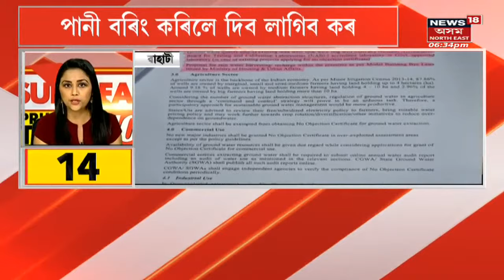Superfast Prime Time 100 : সামৰণি পৰিল কাজিৰঙাত অনুষ্ঠিত চিন্তন বৈঠক | Assamese News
Superfast Prime Time 100 | অন্ত পৰিল ৰাজ্য চৰকাৰৰ Chintan Baithak
0:00 Intro
0:24 বিতৰ্কত সদগুৰুৰ কাজিৰঙা ভ্ৰমণ
0:42 PCCF MK Yadavৰ স্পষ্টীকৰণ
0:56 মুখ্যমন্ত্ৰী আৰু সদগুৰু বিৰুদ্ধে বন্য়প্ৰাণী সুৰক্ষা আইন উলংঘা কৰাৰ অভিযোগ

Assam News | News18 Assam Northeast |  Assam News | News in Assam | Assamese News | Northeast news | Northeast India |